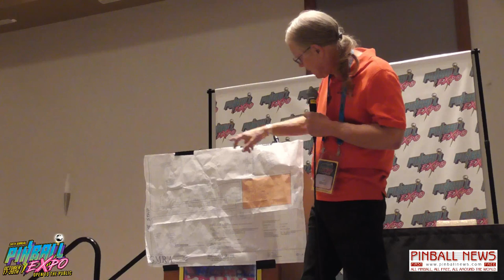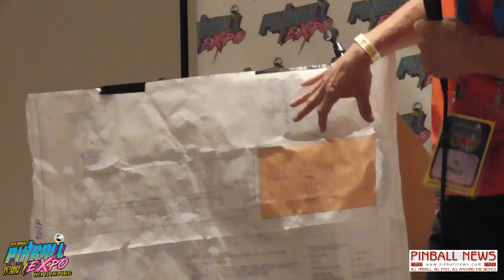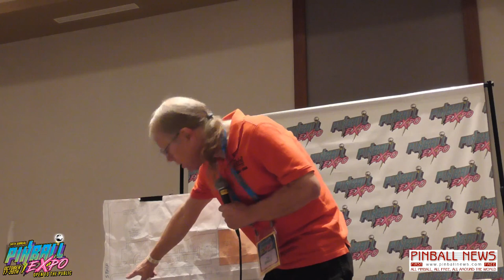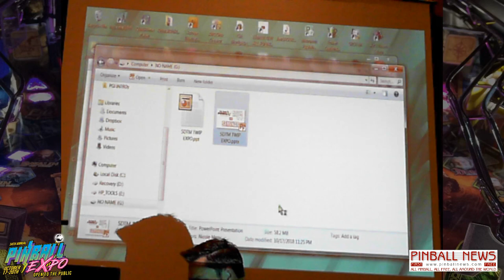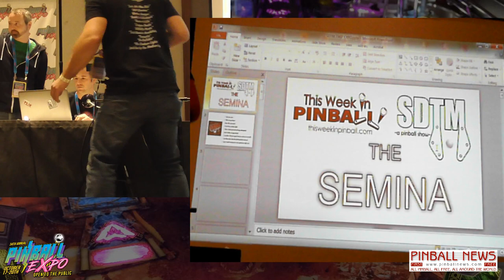Tim Arnold - Pinball Expo 2018 - Pinball News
Tim Aronold from the Pinball Hall of Fame in Las Vegas tells us about his plans to move to a new custom-designed loaction on the Las Vages strip, and how you can help make it happen.